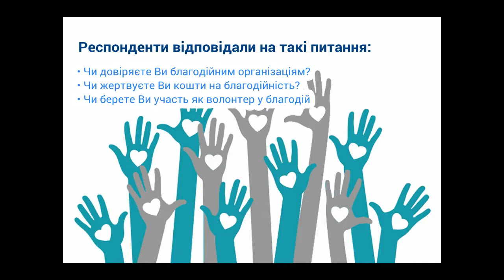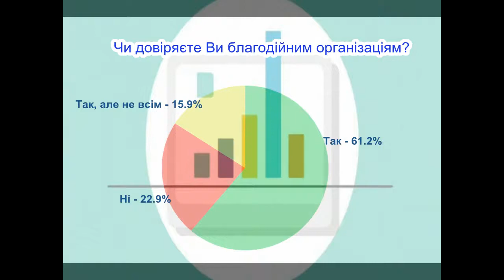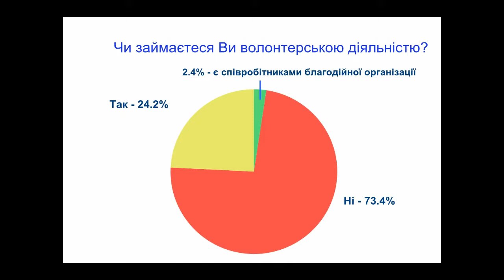Соціальне опитуваня UWCF про благодійність.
Під час спільної акції Благодійного фонду «Об’єднання світових культур», компанії «Люксоптика» та мережі гіпермаркетів АШАН «Бачити більше – жити краще», що відбулася 8 липня 2017 року у всіх 11 гіпермаркетах АШАН в Україні, волонтери Благодійного фонду UWCF провели соціологічне опитування серед мешканців Києва, Одеси, Львова, Запоріжжя та Кривого Рогу у віці від 16 років і старше.